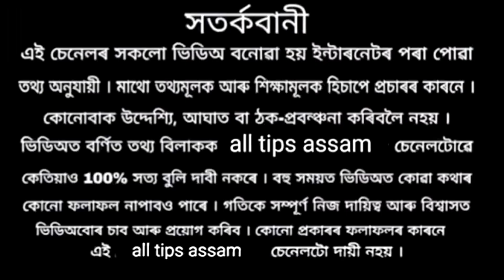শণিবাৰে এই বস্তু দেখিলে হব বহুত ভাগ্যবান